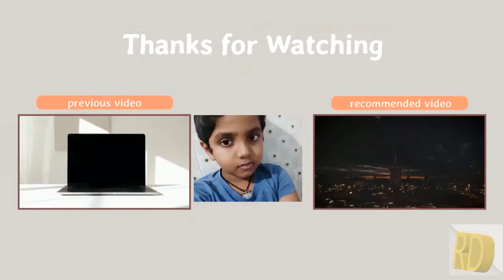Singing bowl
Singing Bowl for meditation